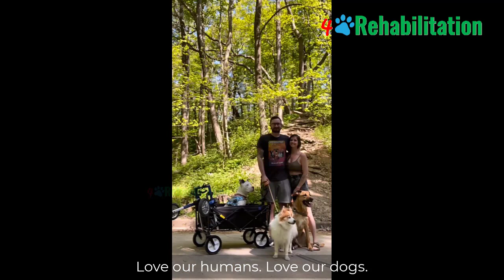Tiny puppy was born different left to end now is pure love and pure joy!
StellaLuna may be the greatest foster fail in the history of MCP.

This fierce light was brought into CACC for euthanasia, as she was very different than the other puppies in her litter.

Our friends at the shelter know we love special cases and StellaLuna proves to the exact nature of— why we do.

These gifted and abled underdogs tend to have such incredible personalities and character.

They have fierce hearts, minds and tend to be older souls. They are wildly independent and typically too smart for their own good. Not to mention, the will they carry…

They make everyone who is a part of their life—BETTER.

StellaLuna is pure love and pure joy.
To know her is to love her.

When the incredible Coste Family answered our distress signal and offered to take SL in for foster, we were SOARING in happiness for our girl.

They not only committed to fostering her, but to giving her a life, being out in the world with all the adventures, just as her gigantic heart desires.

She deserves them.
They deserve her.

As of today, StellaLuna is officially FOREVER HOME as, the one and only, StellaLuna Coste.

This.
This right here is an exceptional win for a true and unbelievably beautiful underdog.

Love our humans. Love our dogs.

Special thanks to: mcprescuepack